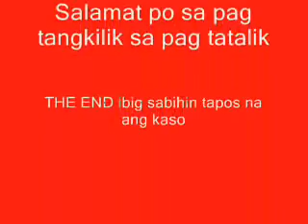The Angel's band with the russian violinist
the band